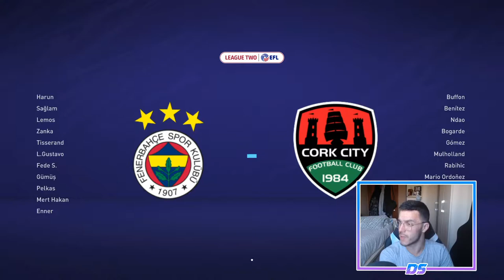FIFA 21 SUPERLIGA SPECTRAL | CORK CITY | SUMANDO PUNTOS #34